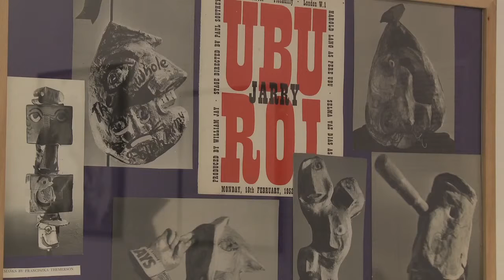Informacje UŚ TV - wydanie trzecie, czerwiec 2015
W kolejnych Informacjach UŚ TV znajdą Państwo doniesienia na temat wystawy „Gaberbocchus Press" W Centrum Informacji Naukowej i Bibliotece Akademickiej, kolejnej edycji „Śląskich Asów” a także szczególnej wystawy pt. „Oderwani”, która zostanie zaprezentowana przez Grupę Niezależnych Kuratorów UŚ. Powiemy również o głosowaniu na Studenta i Doktoranta Roku.
Bardzo serdecznie polecamy nasz serwis!